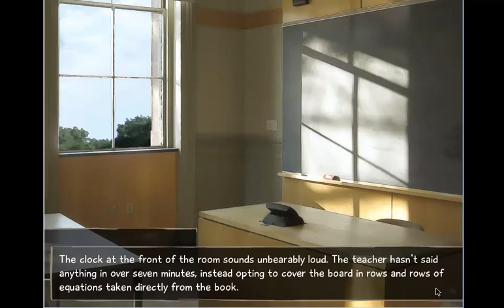Katawa Shoujo #11 | CATFIGHT!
Oh boy... all this over Student Council. Ladies, we get it. You're BOTH pretty! No need to argue.